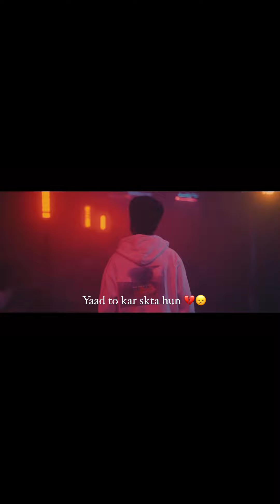Muhabbat |Ali Raza | Extended version